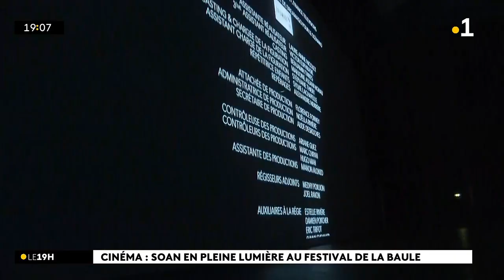Soan et le film « Le Petit Piaf » font sensation au Festival Cinéma de La Baule ! Reportage